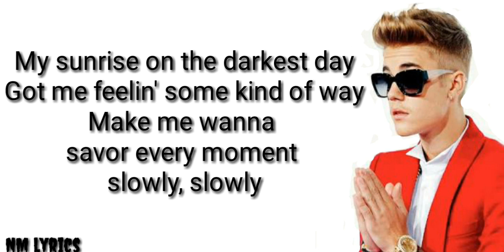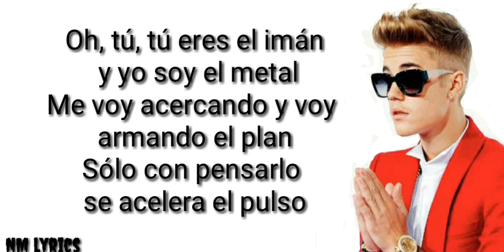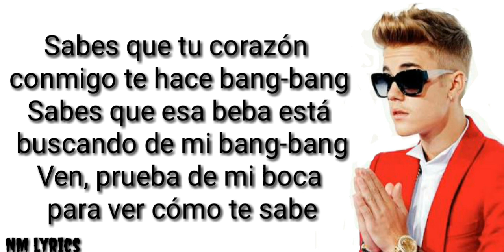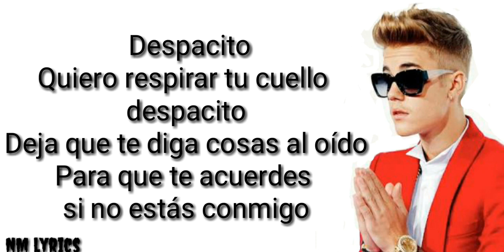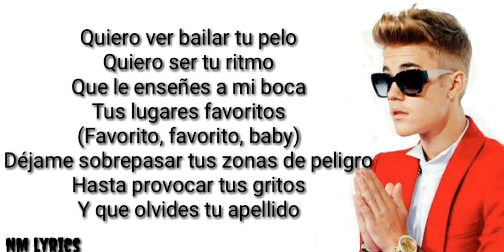Justin Bieber - Despacito lyrics Feat : Luis Di & Daddy Yankee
Justin Bieber - Despacito lyrics||Luis Fonsi dan Daddy yankee

[Verse 1: Luis Fonsi & Daddy Yankee]

[Coro: Luis Fonsi, Daddy Yankee & Justin Bieber]
Despacito
Despacito
Sube, sube)

[Bridge 1: Luis Fonsi & Daddy Yankee]

[Bridge 2: Daddy Yankee]
¡Oye!

Despacito
Despacito
Sube, sube)

Despacito
¡Bailalo!

[Bridge 3: Daddy Yankee, Luis Fonsi & Justin Bieber]
Despacito